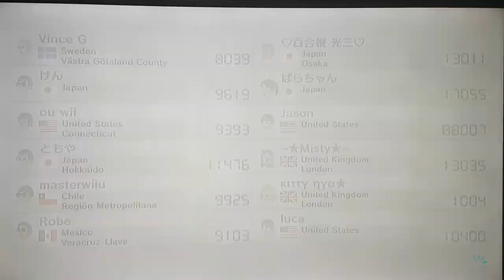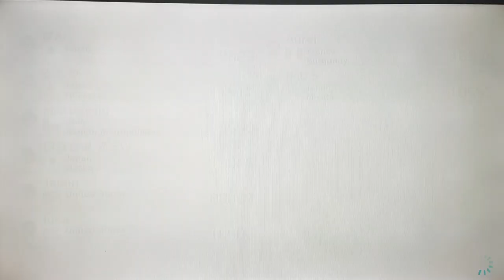Mario Kart 8 Online Races #27 + 88000 VR + Outright Chaos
It had been absent for the last 1 or 2 months and I feel like I just get what I deserve for being absent for so long...
These 6 races, AT LEAST HALF OF THEM ARE COMPLETE CHAOS or even a little bit disastrous...when you know you're a professional player and you  let that Morton piece of fuck to be that far ahead of you in Mario Circuit.

I still have to show them since it is of paramount significance to show the audience that I don't hide any games that I have lost badly.

Anyway, enjoy and forgive my mistakes.

Tracks Shown:
GCN Yoshi Circuit
GCN Baby Park
Wild Woods
SNES Rainbow Road
DS Tick-Tock Clock
GCN Baby Park
Mario Circuit

Total Gains/Losses: +70